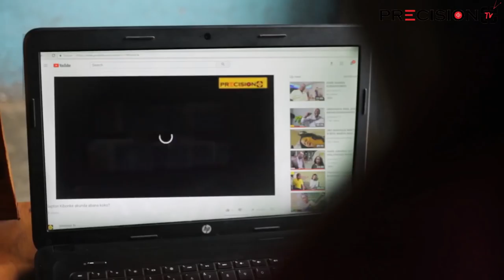DORE ABASTAR BAGIZE ICYO BAVUGA KURI PRECISION TV ISIGAYE IKUNZWE NABANTU BINGERI ZOSE